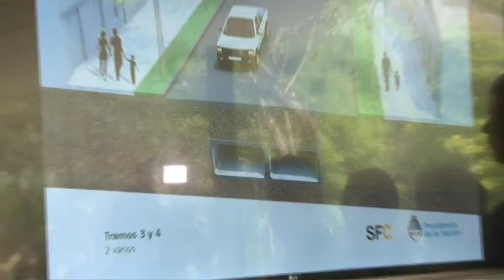Plan Norte: nueve ofertas para construir el desagüe Espora